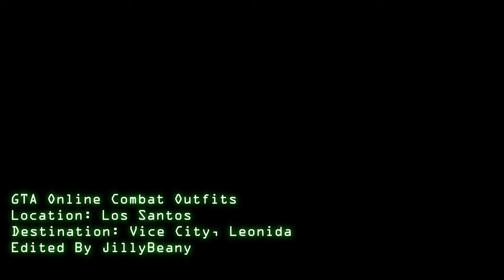10 Cute PvP and PvE Female Outfits in GTA Online | Combat Dresses and Skirts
A cinematic showcase of 10 combat themed and tryhard outfits in GTA Online. You'll find cute and beautiful combinations of combat dresses and skirts with matching camos and accessories, plus iconic characters such as Sarah Connor from the Terminator series and IQ and Dokkaebi from Rainbow Six Siege. For more outfit ideas, check out my GTA Online Fashion Series Playlist

All support is greatly appreciated. Thank you.

Soundtracks are composed by Woody Jackson, Tangerine Dream and Nick Hook.
Remixed stems by TomilovSenya at That Score YouTube channel.

🎬CHAPTERS
00:00 Stealth Op (Black Combat Dress)
01:44 Navy Operatives (Navy Camo Dress)
03:14 Gulf Cutie (Fall Camo Dress)
04:28 Sergeant Zancudo (Green Camo Dress)
05:42 Feel free to like the video. Thank you for your support.
05:53 IQ (Rainbow Six Siege)
06:53 Dokkaebi (Rainbow Six Siege)
07:38 Sarah Connor (Terminator Series)
08:48 Mountain Hiker (Cute Green Camo Skirt Outfit)
10:04 Street Mercenary (Cute Pink and Green Camo Skirt Outfit)
11:09 Rogue (Cute Grey Camo Skirt Outfit)
12:17 Music Credits | Thank You For Watching!